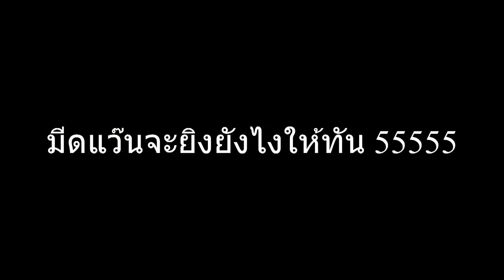XSHOT - ลุยโกสด้วยปืนสารพัดที่ใช้ได้ทุกด่าน แต่ต้องหยิบบามายิงเพราะโกสโหด !